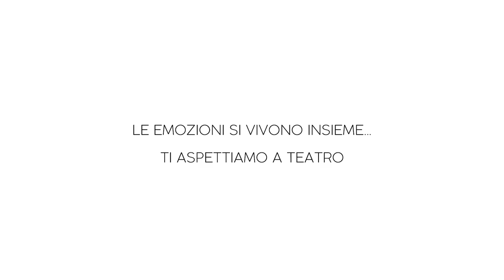FERMO Teatro dell'Aquila - stagione 23/24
COMUNE DI FERMO
AMAT
con il contributo di REGIONE MARCHE | MiC

TEATRO DELL’AQUILA
stagione di prosa 2023/24

PROGRAMMA

25 E 26 OTTOBRE
Chi è di scena!
Diana OR.I.S.
NATALE IN CASA CUPIELLO
di Eduardo De Filippo
interpretato e diretto da Vincenzo Salemme

DALL’8 AL 10 DICEMBRE
Il Sistina
IL MARCHESE DEL GRILLO
commedia musicale di Gianni Clementi, Massimo Romeo Piparo
con Max Giusti
musiche originali composte da Emanuele Friello
dal film di Mario Monicelli
scritto con Benvenuti, De Bernardi, Pinelli, Zapponi
regia Massimo Romeo Piparo

20 E 21 DICEMBRE
Politeama s.r.l.
PIPPI CALZELUNGHE
Il Musical
di Astrid Lindgren
versione italiana Sagitta Alter, Carlotta Proietti
da un’idea di Gigi Proietti
con un cast di tredici attori, ballerini, acrobati e cantanti
regia e coreografie Fabrizio Angelini

10 E 11 GENNAIO
Pierfrancesco Pisani e Isabella Borettini per Infinito Teatro
Argot Produzioni
FORTE E CHIARA
di e con Chiara Francini
regia Alessandro Federico

31 GENNAIO E 1 FEBBRAIO
Nuovo Teatro
Fondazione Teatro della Toscana
Lotus Production
PERFETTI SCONOSCIUTI
uno spettacolo di Paolo Genovese

27 E 28 FEBBRAIO
Effimera
Teatro di Roma – Teatro Nazionale
Teatro della Toscana
UN CURIOSO ACCIDENTE
di Carlo Goldoni
con Gabriele Lavia, Federica Di Martino
regia Gabriele Lavia

16 E 17 MARZO
a.ArtistiAssociati
SCUSA SONO IN RIUNIONE…
TI POSSO RICHIAMARE?
una commedia scritta e diretta da Gabriele Pignotta
con Vanessa Incontrada, Gabriele Pignotta

17 E 18 APRILE
Diana OR.I.S.
AMANTI
una commedia inedita scritta e diretta da Ivan Cotroneo
con Massimiliano Gallo
e con Fabrizia Sacchi

FUORI ABBONAMENTO

20 GENNAIO
Balletto di Milano
ROMEO E GIULIETTA
musica Pëtr Il’ič Čajkovskij
liberamente ispirato al romanzo di William Shakespeare
coreografia Federico Veratti